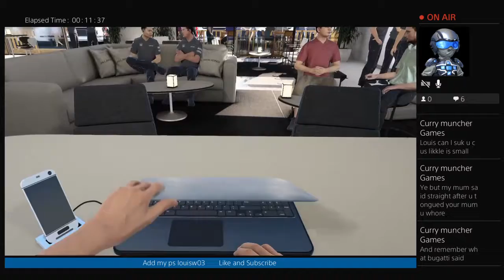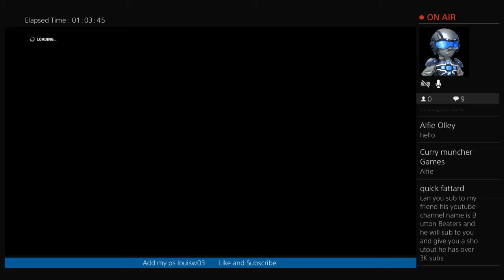CAREER MODE - R11 - HUNGARY - McLAREN - SEASON 1